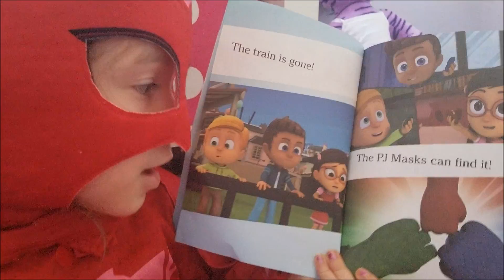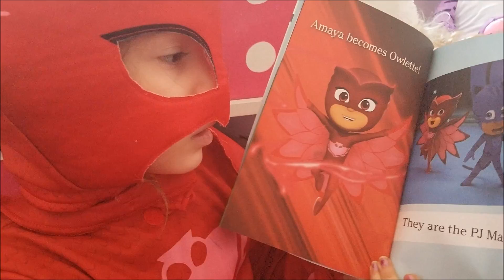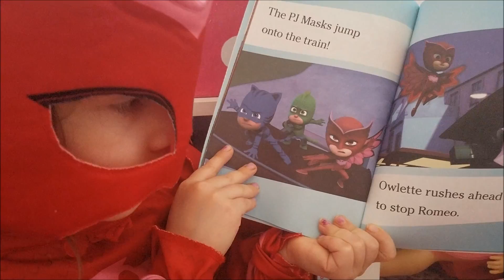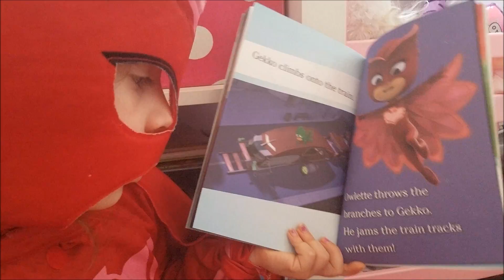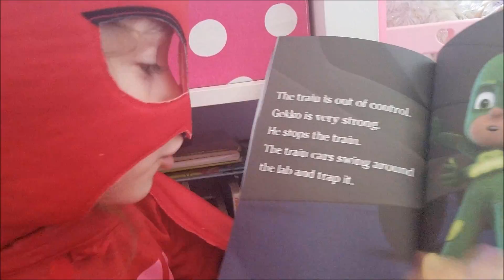PJ Masks Time To Be A Hero!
In this video I'm reading the book you guys voted for! PJ Masks was the winner! Thank you for everyone who voted - I'm also going to read Doc McStuffins Loud Louie soon  :)

* PJ Masks Time to Be a Hero (Simon Spotlight - November 8, 2016)